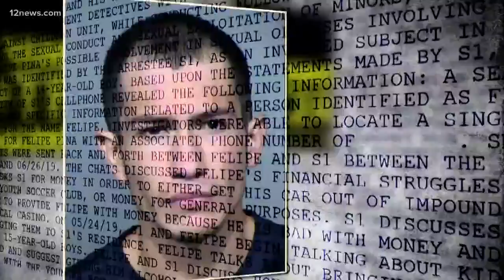Get 'Up to Speed' on Friday morning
Here are the latest morning headlines for Aug. 23, 2019. Time to get you up to speed.